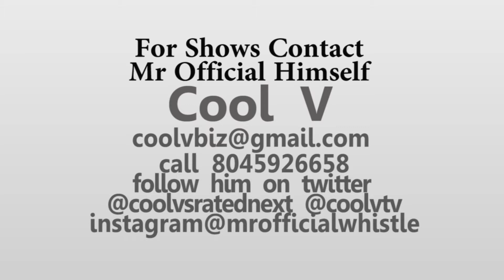TRN / MrOfficialWhistle feat: "Kanary Diamonds" Promo (Music Industry Drops)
the Industry s/o to the Industries M&M Insomniac MrOfficialWhistle aka Cool Vee [Vibez] - CEO of TRN - Team Rated Next - Feat TRN Artist: "Kanary Diamonds", Kendrick Lamar, KRS1, Big Sean, Lil Wayne, & More!